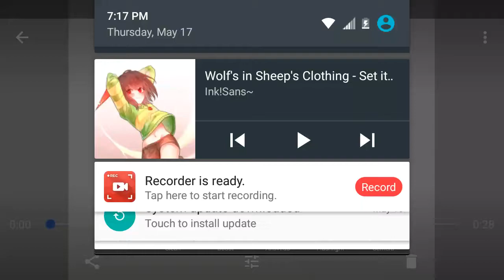DA FRENDSHIP GROUP! ((its too loud)) //for lovely, Mr.dice, and three more!!//